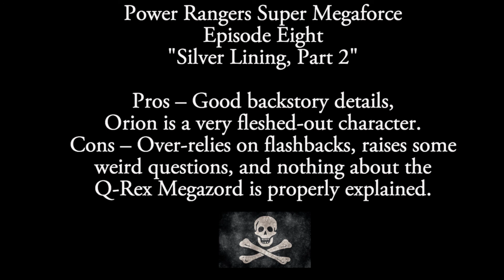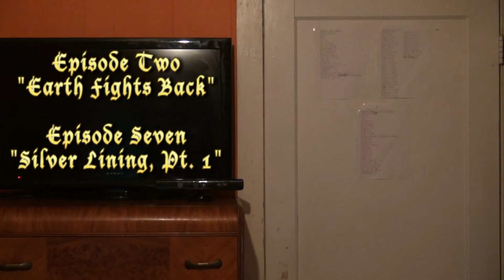Power Rangers Super Megaforce Episode 8 "Silver Lining, Part 2" Review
To the yin, must come the yang.  To the sun, must come the rain.  As Q once said to Captain Picard, all good things must come to an end.  The "quality of episode reviewed" walks the plank as I review the 2nd part of the Silver Lining two-parter.  Flashbacks!  Unexplained megazords!  Haircuts and clothes shopping!  All this and more on the next POWER RANGERS!